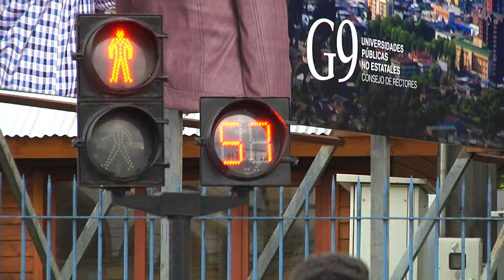"Espacio Público" capítulo 1